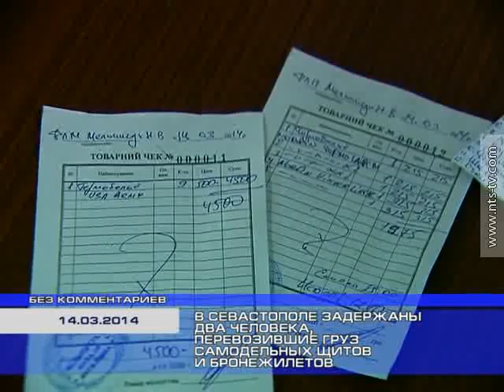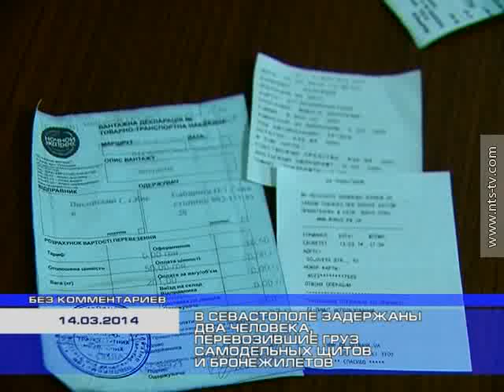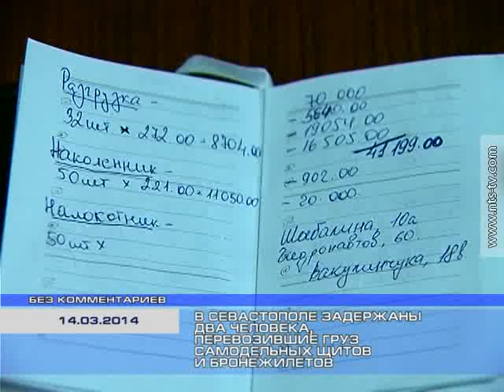14.03.2014 В Севастополе перехвачен новый груз с экипировкой для организации беспорядков